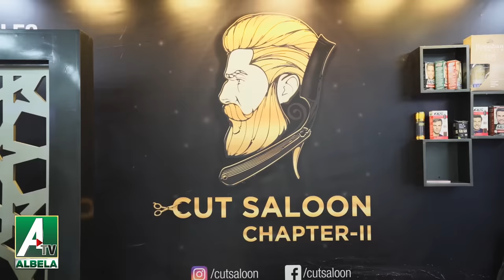Goga Pasroori Groom with Saleem Albela | Non Stop Jugat Bazi Goga Dulha ban kar Phans gia Funnest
گوگا پسروری دولہا بن کر پھنس گئے

3.  Water Pumps in Barcelona | streets Roads Important | Albela TV

4.  Albela TV Team will visit the European countries very soon

5.  Uneducated Philosophers on Facebook Mazahia Programm Albela TV